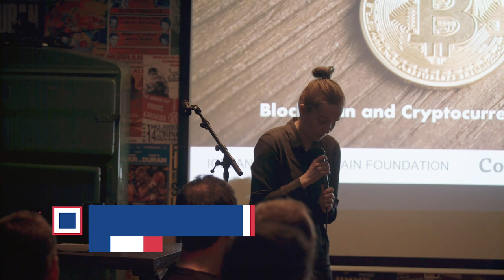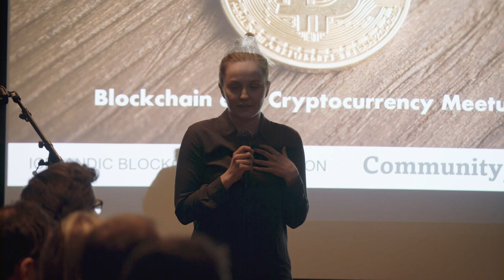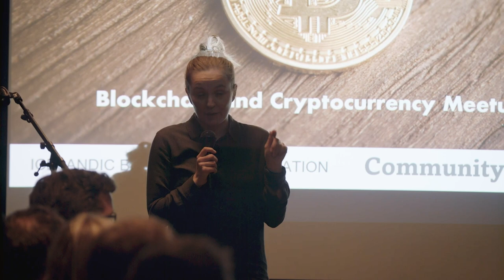Blockchain in Education - Aníta Kristjánsdóttir - Icelandic Blockchain Foundation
Aníta worked for a summer on the Smiley Coin project by the University of Iceland.

This talk was recorded at the April conference weekend in Iceland by the Icelandic Blockchain Foundation